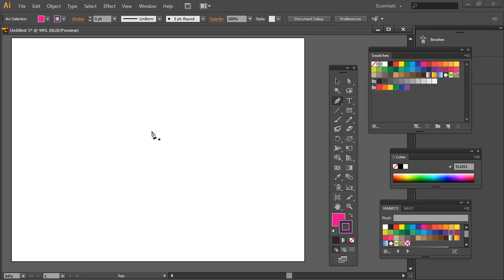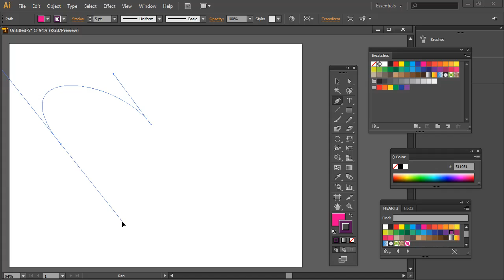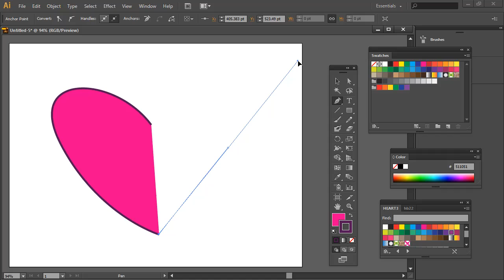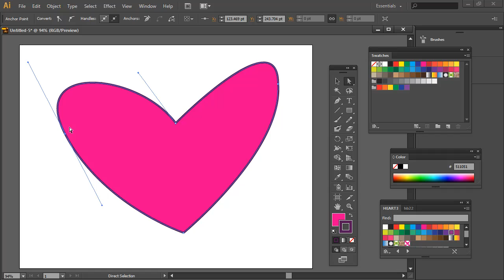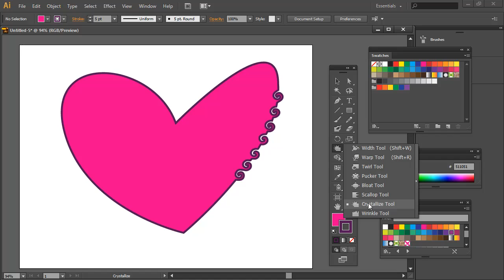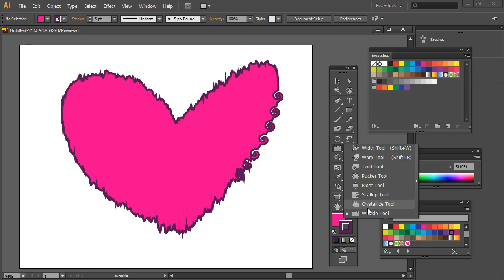Draw a Unique Folkart-Style Heart in Adobe Illustrator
Learn the Illustrator Pen Tool to draw a folk art shaped heart. You'll learn how to draw with the Pen tool, how to know which way to drag to make a shape and how to adjust the path when done. Also shows using the Twirl, Scallop and Crystallize tools.